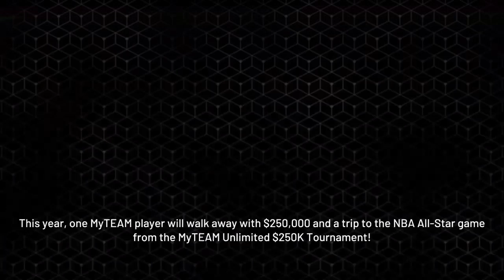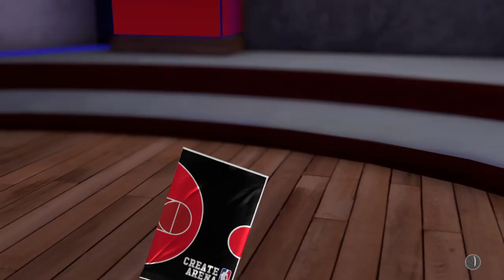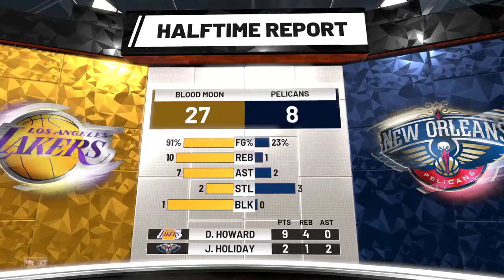NBA 2k19 My Team Walkthrough Part 1